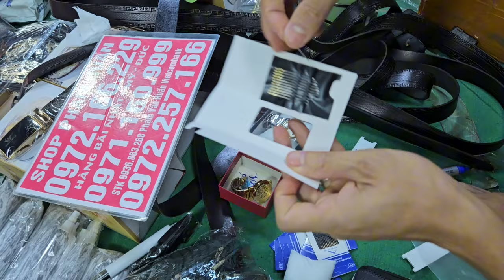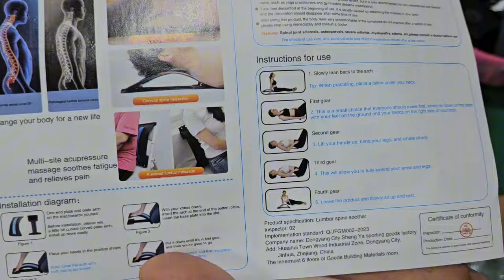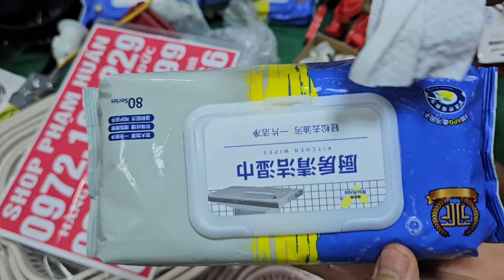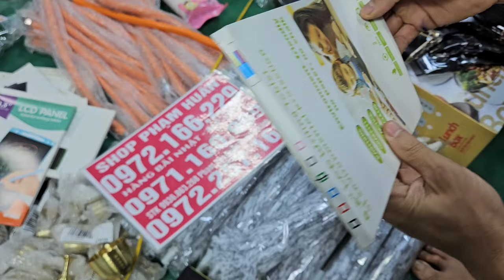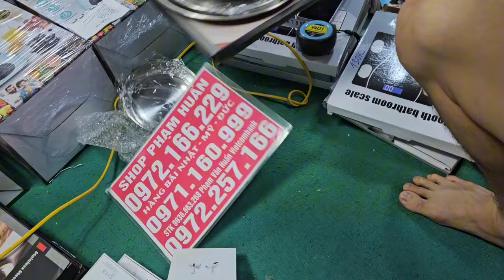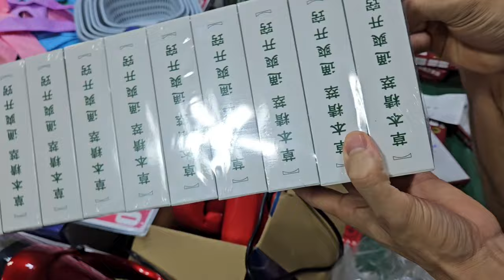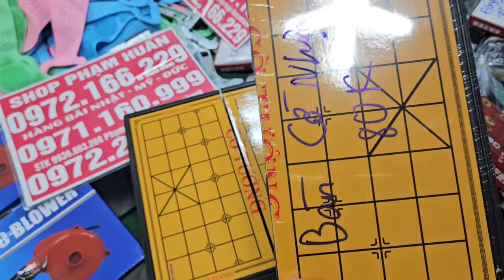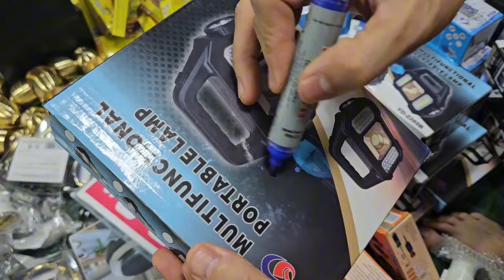tổng xả 5k 10k thước kẹp rem, móc áo que hàn nhiệt giá giảm mạnh nhất hàng bãi nhật khủng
đại hạ giá seo tất cả các mặt hàng trong kho giá từ 10k lô đồ da bò nhật mỹ giá cực rẻaeđồ trang trí, đồ dùng gia đình, tẩu thuốc, tông đơ, đồ trang sức giá cực sốc nhanh châxả kho
thanh lý lỗ
giá cực rẻThanh lý tồn kho xả rẻ cho a em,  lên hàng mới, điện thoại 1,2,3,4 xim, aptomat nội địa nhật,  mua là có
quà tặng
Duy nhất
hôm nay lên hàng nhật giá seo 10k, tăm nước, máy say sinh tố, khay úp cốc, giá cực rẻcó hàng mới về ngập kho, bóng đèn ,xạc điện thoại iphon, xả hàng giá cực rẻ đồ dùng gia đình nhật lên hàng dọn kho seo nửa giá, cặp lồng điện, thổi hút bụi, kem đánh răng nhật hàn, xả hết giá rẻlên nhiều hàng mới,  nước hoa 20k đồ điện, đồ gia dụng thông minh giá cực rẻ a chị vô nhanh lên hàng mới, điện thoại 1,2,3,4 xim, aptomat nội địa nhật,  giấy lau   bếp, đủ loại giá cực rẻ